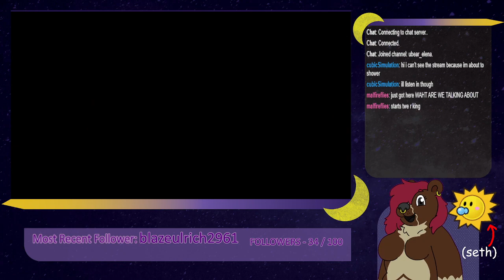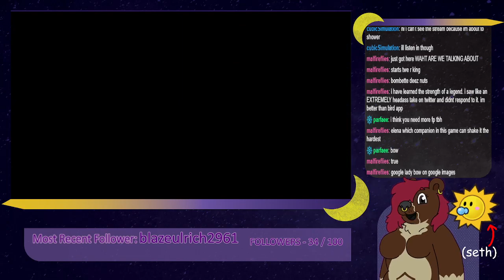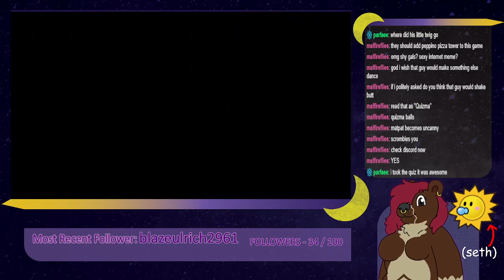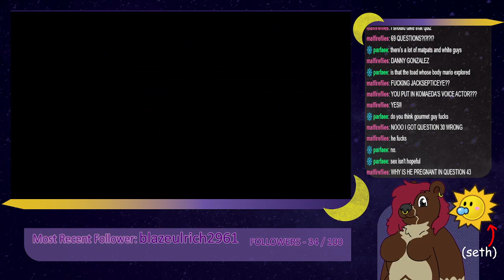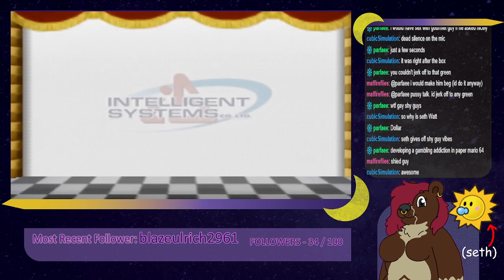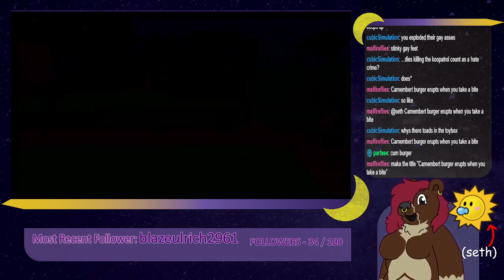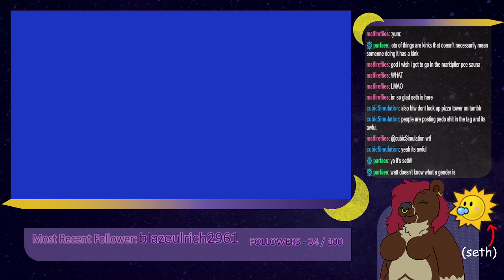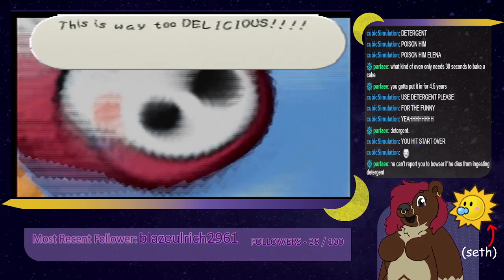Honey, I Shrunk The Beaw - Paper Mario Chapter 4 (Blind, VOD)